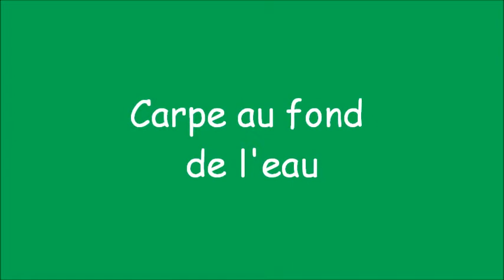Carpe au fond de l'eau